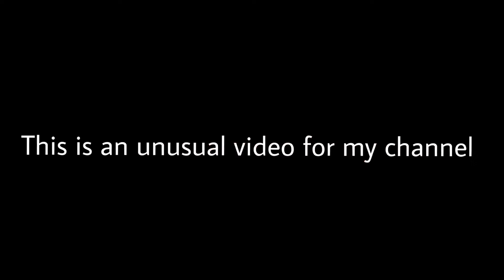Helix Jump No Clip Glitch!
I know this is the kind of video that I usually don’t upload but I just felt like it!